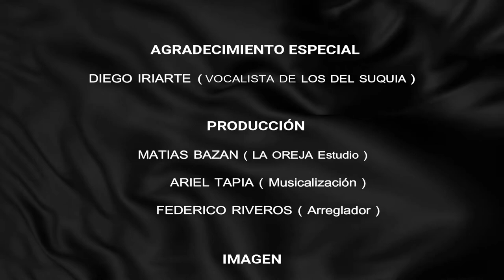CANCION PARA UNA MENTIRA - DIEGO IRIARTE JUNTO A LA NOTA (San Juan)